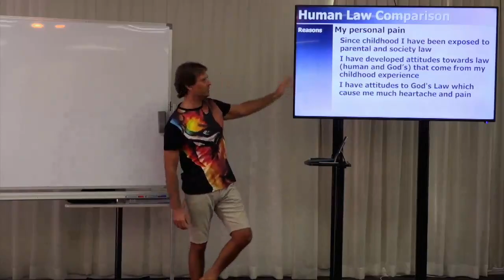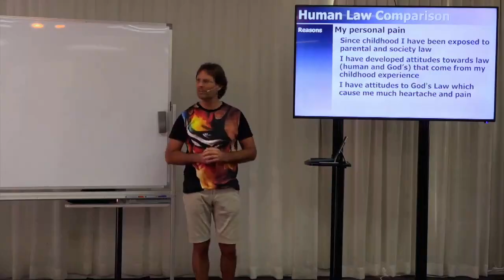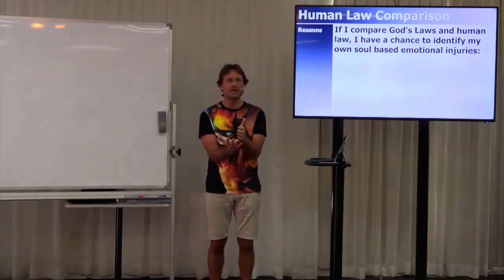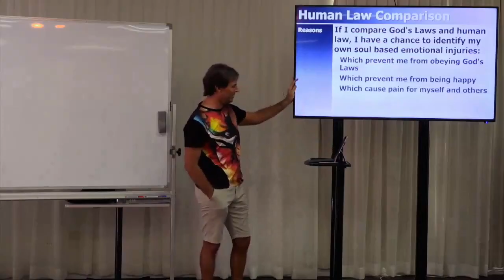My Personal Pain, Parental & Societal Law vs God’s Law, Unruly Rebellious Child, Sin Is Our Creation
FULL ORIGINAL:
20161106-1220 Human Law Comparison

Cut:
01m07s - 09m49s

“I NEED TO EXAMINE MY ATTITUDE TO GOD’S LAWS IF I WISH TO BECOME HAPPY.”
@ 05m32s

“IF MY ATTITUDE REMAINS THE SAME AS IT CURRENTLY IS TOWARDS GOD’S LAWS THEN IT’S HIGHLY LIKELY THAT I’M GOING TO CONTINUE SINNING.”
@ 05m42s

“IF YOU ARE GOING TO BECOME LOVING, YOU’RE GOING TO HAVE TO BECOME WHAT GOD DEFINES AS LOVING.”
@ 07m47s

“FOR YOU TO KNOW HOW YOU ARE SINNING, YOU’VE GOT TO KNOW WHERE THE LAW IS. FOR YOU TO KNOW WHERE THE LAW IS, YOU NEED TO KNOW THE PRINCIPLE THAT GOVERNS THE LAW.”
@ 08m50s